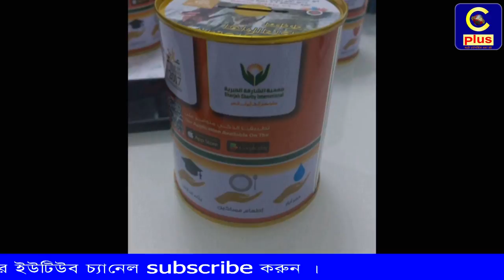আরব আমিরাতের সারজায় টিম বাংলাদেশ দেশের বন্যার্তদের জন্য গঠন করেছে ফান্ড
টিম বাংলাদেশ দেশের বন্যার্তদের জন্য গঠন করেছে ফান্ড